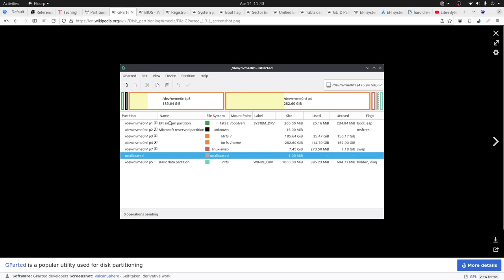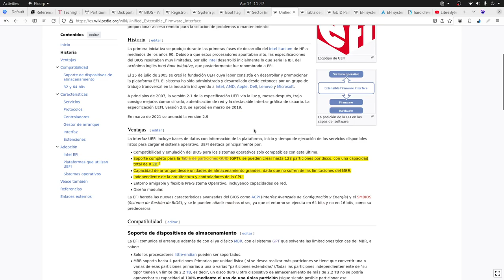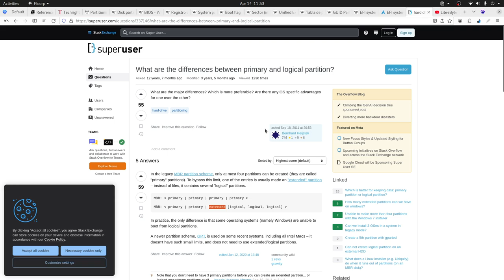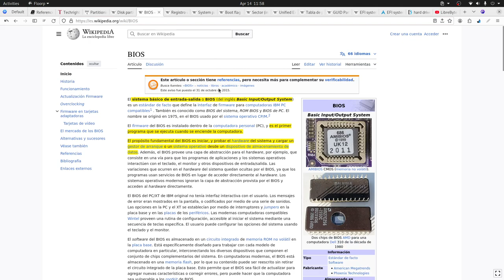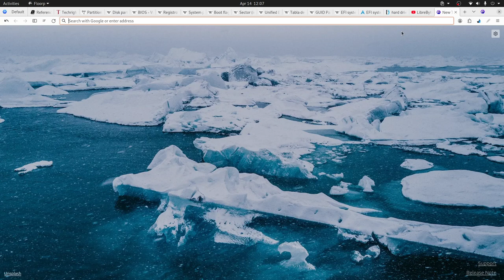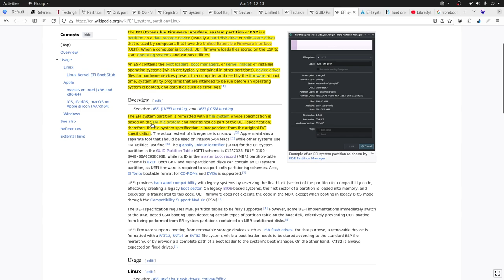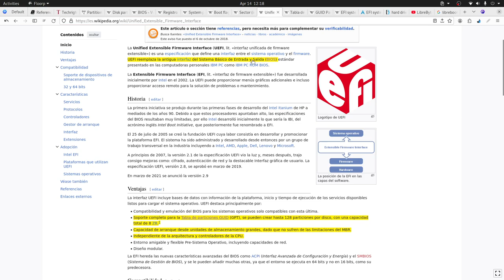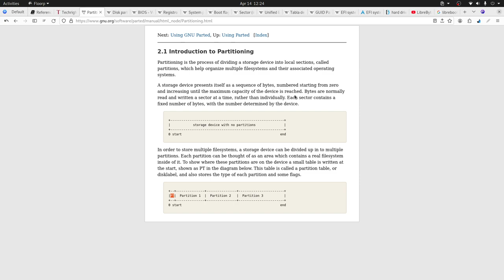Aprendiendo a particionar mi disco duro - Todo sobre particionado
Si quieres ir un pasó más allá y aprender a particionar tu disco duro y tener todos los conceptos respecto al tema, quédate en este video te lo contamos todo.